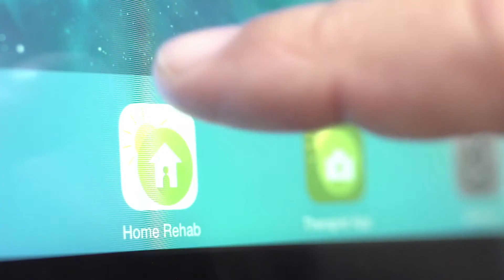Smart Nation: Tele-Rehab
The National University of Singapore is evaluating a tele-rehab system with some of the community hospitals, allowing patients to perform their rehabilitation exercises from the comfort and convenience of home. Sensors attached to the patient's limbs record movement and other data, which can be transmitted to therapists for evaluation and feedback.

(Reproduced with the permission of the Prime Minister's Office Singapore)